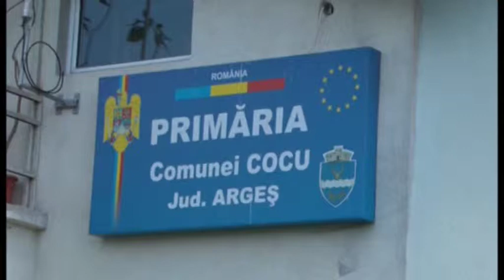jurnal musceltv 13 06 2017 primarie cocu calcata de hoti primar tuca razvan grigore